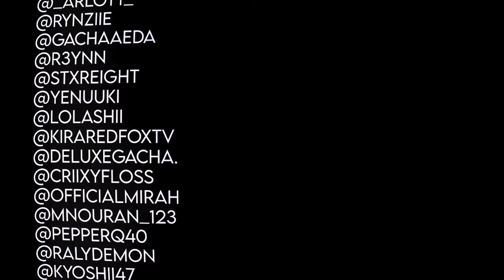[FW] BREAK AWAY || Gacha Club + After Effects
Oh wow, another video. I was planning about to make this as a edit-video-backstory but I was too focus to make an old meme.

As more homework compiled in my desk just like a buffet but you have subjects instead of food, I begin to lose motivation to make an edit. Tbh, I already forgot whats the name of the effects in my previous videos lol. Welp hope you enjoy see you 2-4 months of no uploads.

// Software
- After Effect (no-plugins)
- Gacha Club (no freaking mod)
- your mom's laptop

Absolutely-amazing crafted piece of music. Ofc "Lucy" bring me here